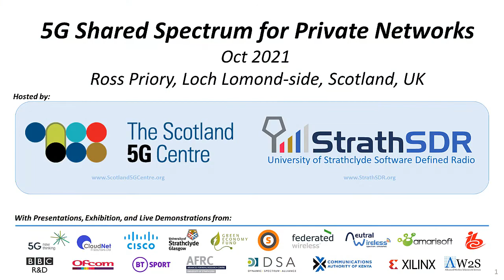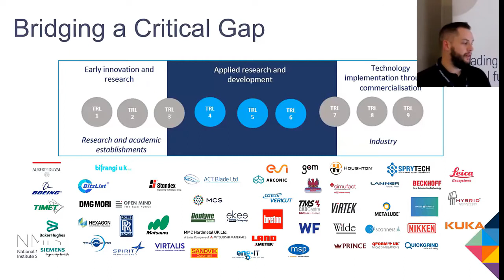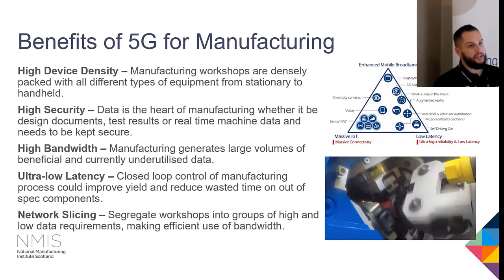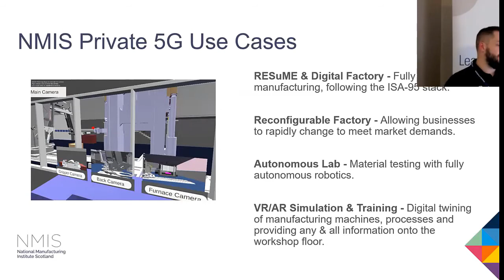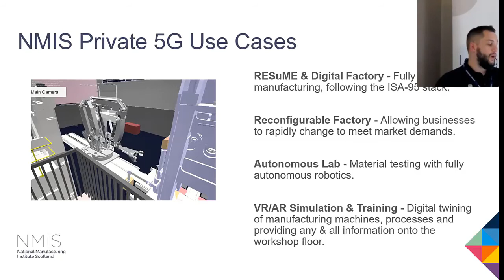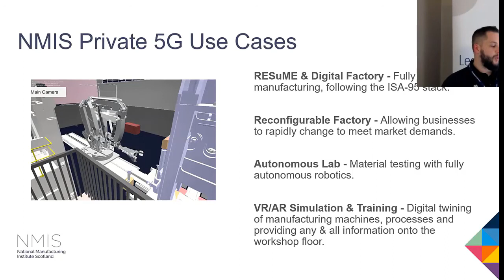Advanced Manufacturing, 5G, and NMIS/AFRC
Presentation at the 5G Shared Spectrum for Private Networks", October 2021 at Ross Priory on Loch Lomond, Scotland UK.  Presented by John Reilly, Advanced Manufacturing Research Centre, University of Strathclyde, Glasgow, Scotland, UK

Event Hosted by StrathSDR and Scotland 5G Centre.